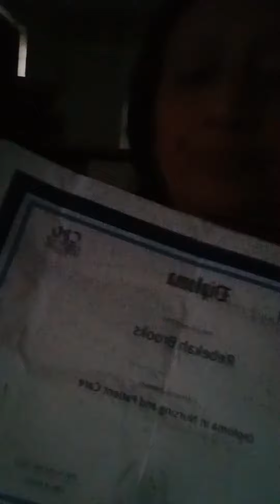Jacobkovaleskimum 2023 Time in newzealand .☺️Jesus christ teaches us education and work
kovaleski naturopath 2023 your invited to lds.org familysearch.org